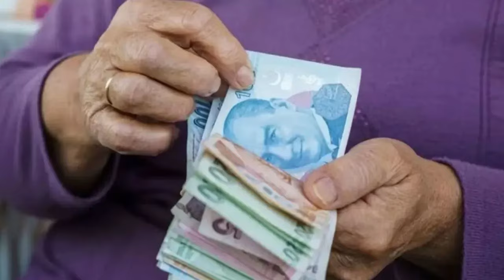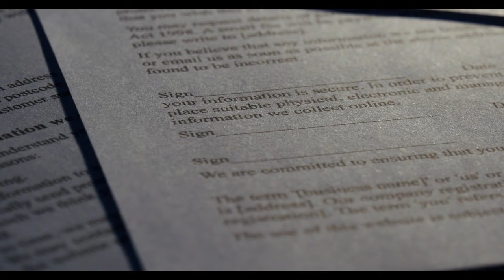Yeni torba yasa ile ev hanımlarına emeklilik müjdesi: 12.500 TL maaş kapıda!